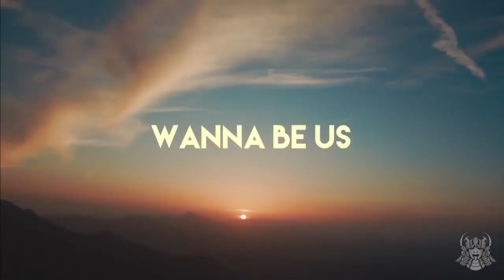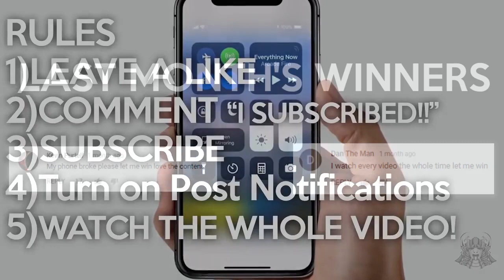RAPPERS AUTO-TUNE MALFUNCTIONS... (Lil Uzi, Travis Scott, Lil Yachty & MORE!)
Today's video we look at Rappers with no auto-tune! The difference is shocking and you are going to want to watch the whole video! Some of the rappers we have in this video are Travis Scott & Lil Yachty!